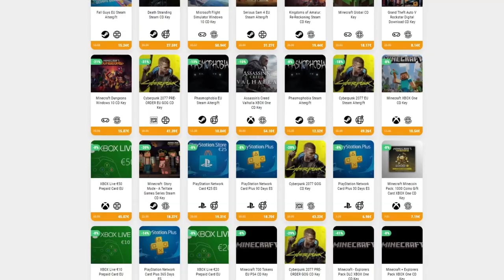¡HARD MODE AL FIN! • Terraria - Episodio 11